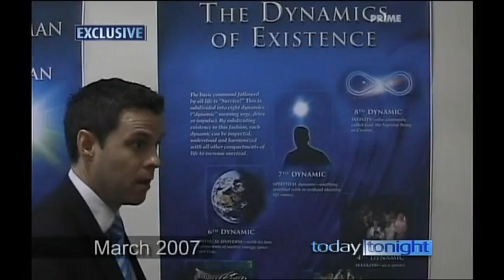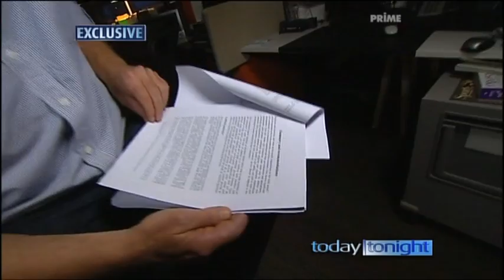Today Tonight: Australian Senate Inquiry Release Special - Bryan Seymour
First broadcast: 7th September 2010

Original by Zhent.

Australia Tax Laws Amendment (Public Benefit Test) Bill 2010 - 7 September 2010